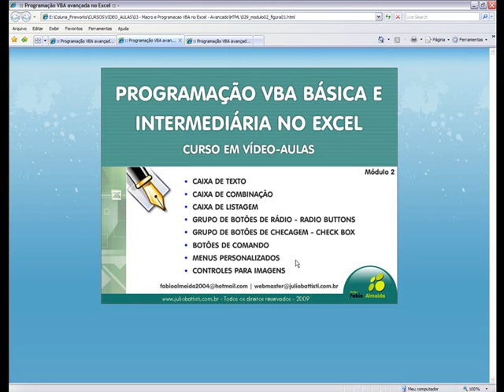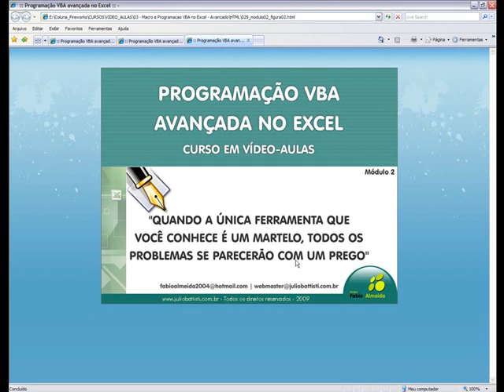Macros e VBA no Excel 2003 - Avançado - Aula 29: Módulo 2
Vídeo-aula demonstração do curso:

Macros e VBA no Excel 2003 - Avançado